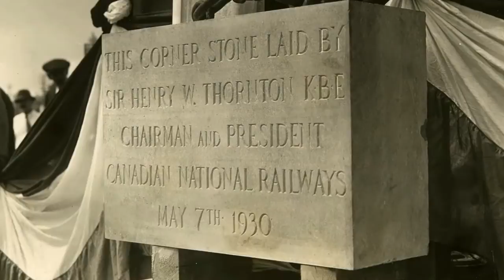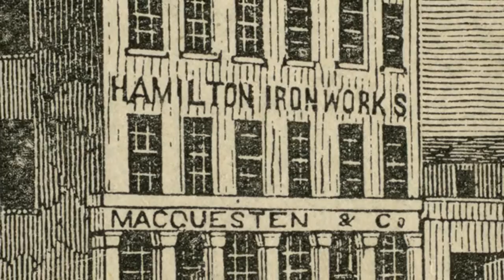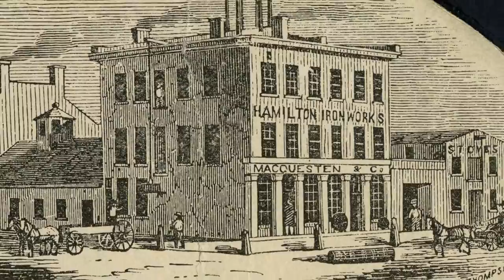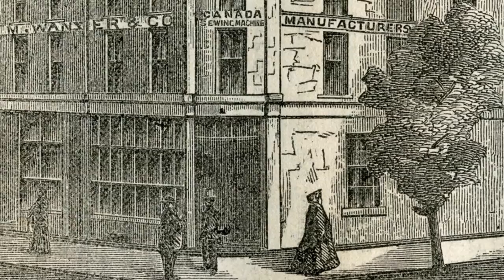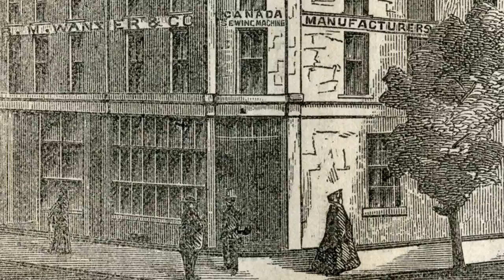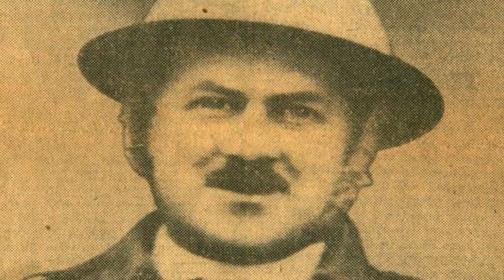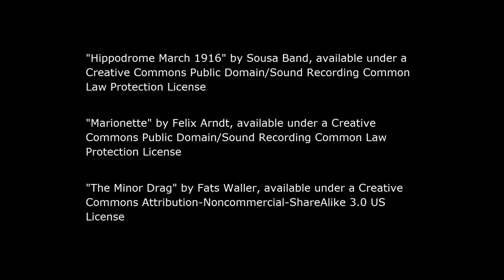James Street North Episode 3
The third and final episode in a video series highlighting the history of James Street North in Hamilton, Ontario. Produced by the Hamilton Public Library in association with the Local History and Archives department, 2014. Edited by Alex Miller and Jeff Comer.